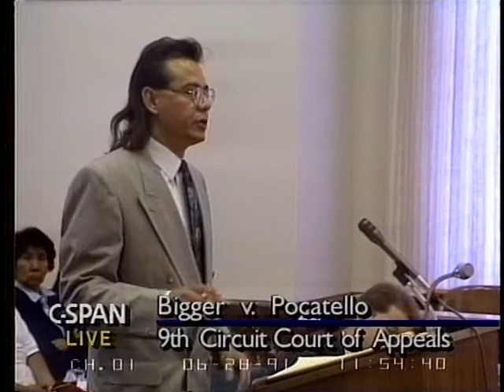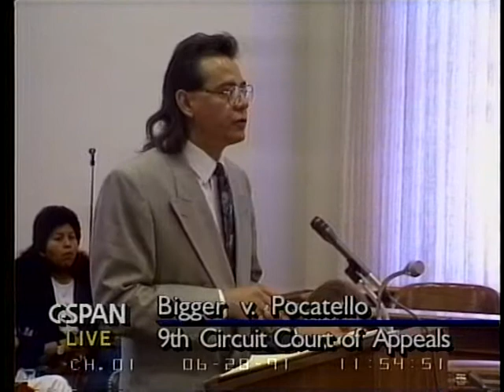Bigger v. Pocatello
Bigger v. Pocatello - U.S. Court of Appeals - 18683-1-DVD - 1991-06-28 - The 9th Circuit Court of Appeals heard arguments on the appeal of the case Bigger v. Pocatello, a suit concerning a police shooting in Pocatello, ID. Footage of the court case included arguments and rebuttals from attorneys on both sides of the case. The suit was heard on the first day television cameras were allowed into the Federal Court of Appeals, and the footage was a live feed from KBCI-TV from Boise, ID. A three year experiment allowing television cameras into the Federal Court of Appeals is scheduled to begin on July 1, 1991.  Filmed by C-SPAN. Non-commercial use only.